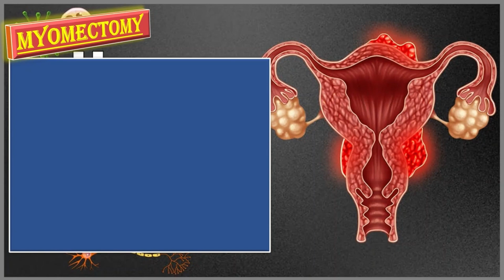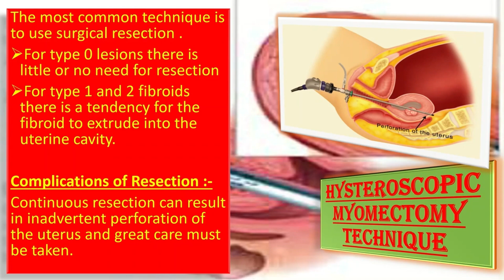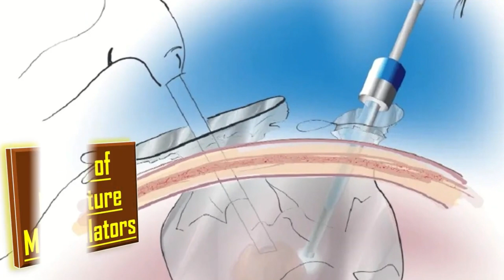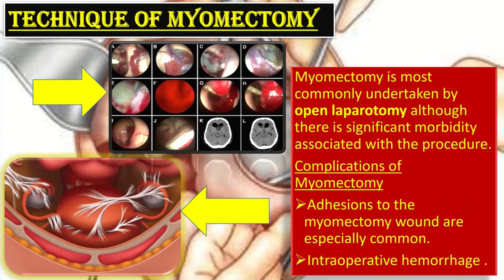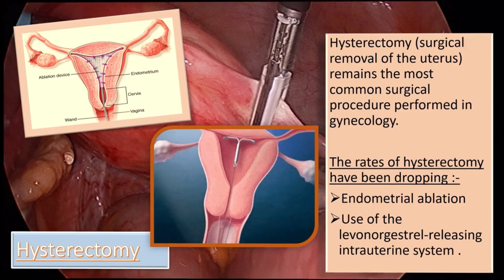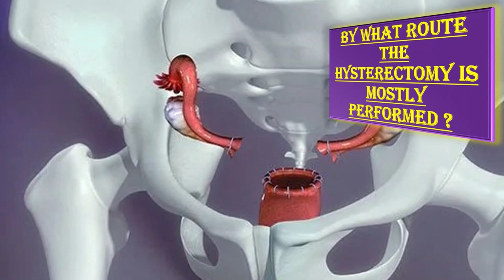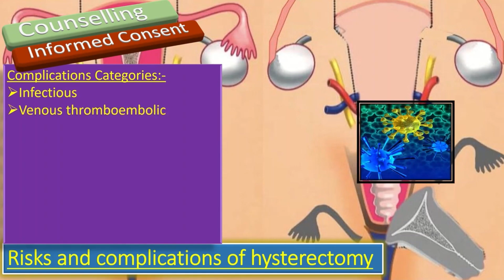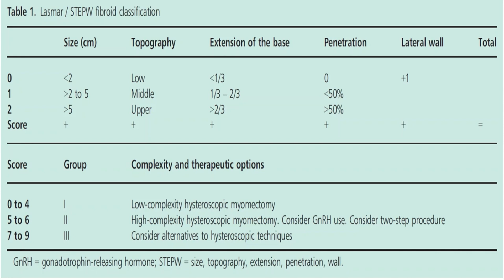Heavy menstrual bleeding, TOG article 2017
Heavy menstrual bleeding affects one in five premenopausal women and significantly impairs quality of life. Management options for heavy menstrual bleeding are diverse and include a variety of medical and surgical treatments. Surgical treatment options are endometrial ablation, hysterectomy and myomectomy. Treatment choice for heavy menstrual bleeding should take into account the underlying pathology, the woman's preferences and fertility needs.
 abnormal bleeding
 pelvic pain
 genital itching
 urinary incontinence
 urinary tract or vaginal infections
 endometriosis
 breast disorders
 hormonal disorders
 dilation and curettage
 biopsy
 tubal ligation for female sterilization
 laser surgery
 vaginal delivery
 caesarean delivery
 pelvic exams
 pap smears
 clinical breast exams
 mammographies
 cancer screenings
 perimenopause
 menopause
 prenatal care
 infertility treatment
 postpartum depression
 easing cramps
 irregular or abnormal bleeding
 mood swings
 vaginal dryness
 hot flushes
 bone loss
 incontinence